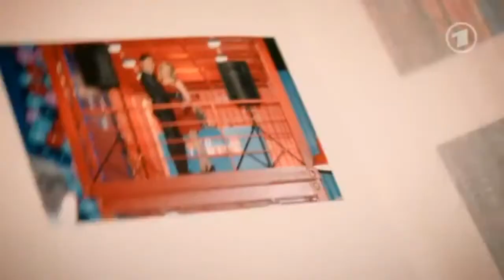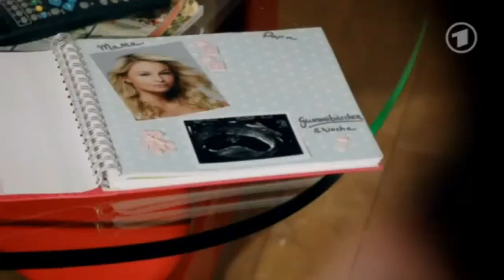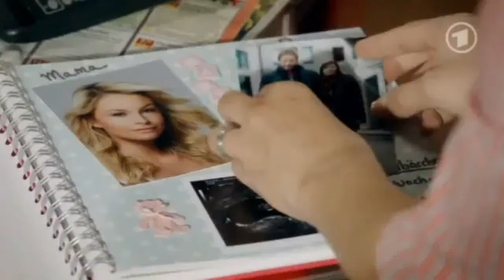Verbotene Liebe, Folge 4183 Teil 3.